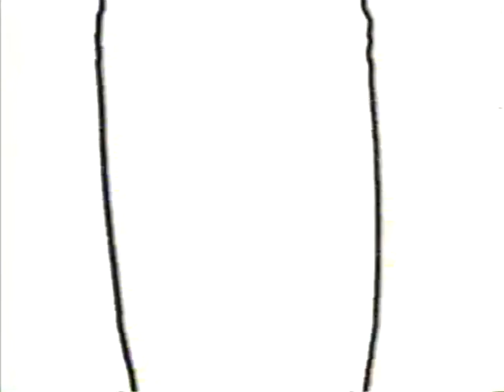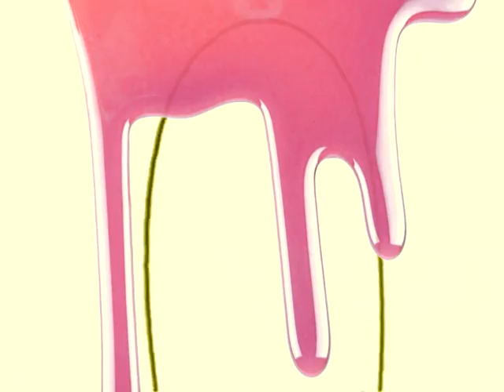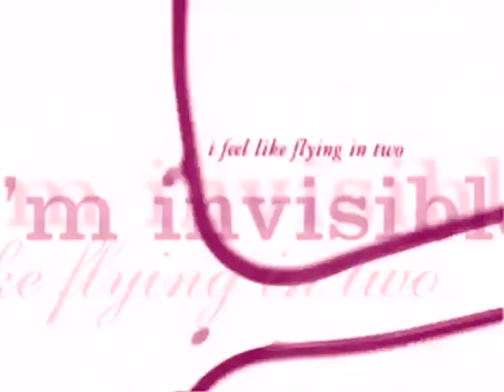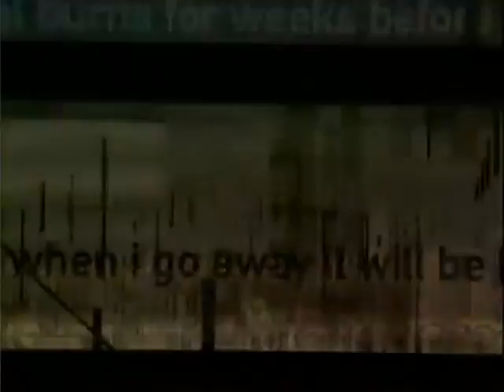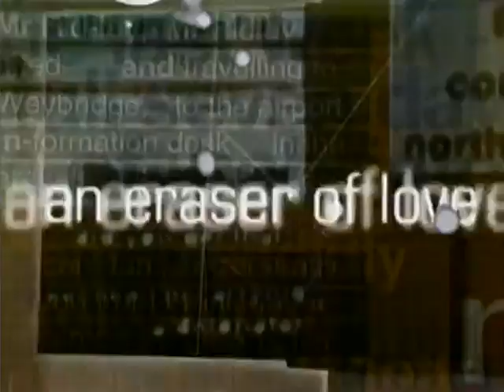Underworld - Rez + Cowgirl (Abstructure's 'Everything Everything' Edit)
Abstructure Edit.
Everything Everything